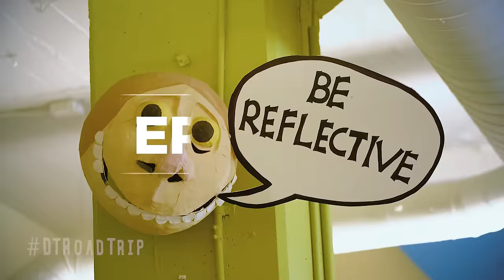Duck Tape® Road Trip: The Duct Tape Engineer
Did you know that people all across the country are using Duck Tape® in creative and imaginative ways?
Hit the open road with friends, Ryan and Alana, and Duck® brand duct tape as they bring these unique stories to life in The All American Duck Tape® Road Trip video series

See what happens when Ryan and Alana roll up to Oakland, California to visit Lance, a duct tape engineer who makes solving complicated scientific problems simple and fun.  A self-described “adult on the outside, child on the inside,” Lance is an unconventional educator who makes crafty contraptions out of everyday, household items like Duck Tape®. From catapults to geodesic domes and more, each project challenges conventional learning by teaching kids to develop a problem-solving mindset that can conquer anything that comes their way.

Want to see more from Lance? His new book, Duct Tape Engineer, will show you how to design, sculpt, and build backpacks, kayaks, catapults, and queen-size beds out of duct tape in your own backyard.

DISCOVER MORE
Meet the hosts, their bus, and see cool photos from their travels

THIS EPISODE
(00:46) Meet the duct tape engineer and see how he uses everyday items to develop the next generation of innovators.
(01:01) Learn about how the duct tape engineer uses everyday items to teach and inspire kids.
(01:47) Watch as Ryan & Alana learn to make a dome using Duck Tape.
(02:53) Students from the university stop by to help decorate the finished dome with their favorite Duck Tape® prints & colors.
(03:15) Alana & Ryan are twinning now!

OTHER EPISODES
Don’t miss all of the other stops on the Duck Tape® Road Trip across America!

August 4th – Bellingham, WA: Snowboarding at Mt. Baker
August 11th – Portland, OR: Puppets in Portland
August 18th – Oakland, CA: The Duct Tape Engineer
August 25th – Indianapolis, IN: LARPing at the Mittelmarch Olympics
Sept. 1st – Chicago, IL: Queen of Tape Artist
Sept. 8th – Cincinnati, OH: Duck Tape Sculpture Class

SHARE YOUR DUCK TAPE STORY
Have you used Duck Tape® in a creative or unique way? We’re giving away $5,000 in prizes to hear your story!

SEE MORE FROM THE HOSTS